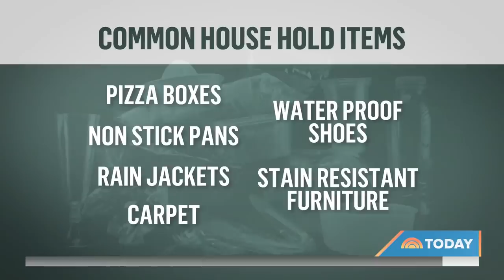EPA Announces New Steps To Deal With Toxic ‘Forever Chemicals’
The Environmental Protection Agency is unveiling a new plan Monday to clean up and limit so-called “forever chemicals” that are widely used but have been associated with cancer and other health problems. NBC New Capitol Hill correspondent Leigh Ann Caldwell reports exclusively for TODAY.